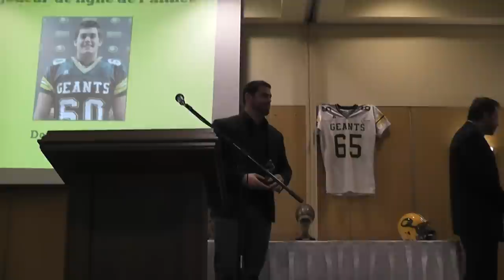Speech de Vincent Decelles et Dominic Paquette